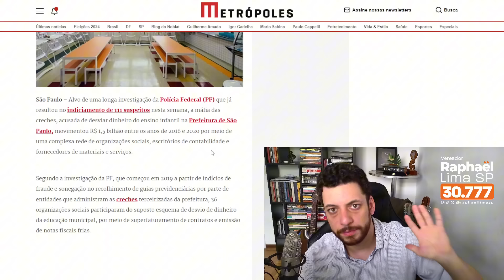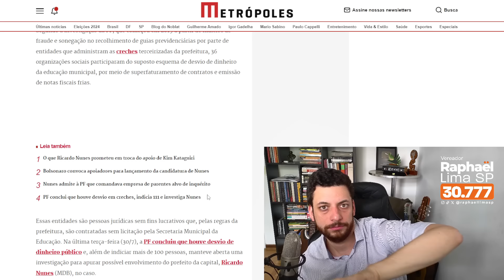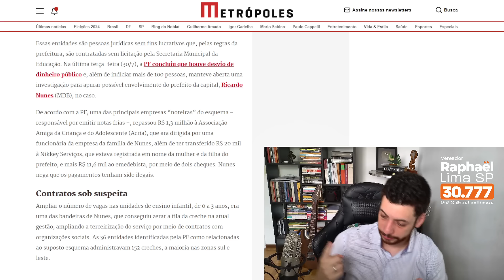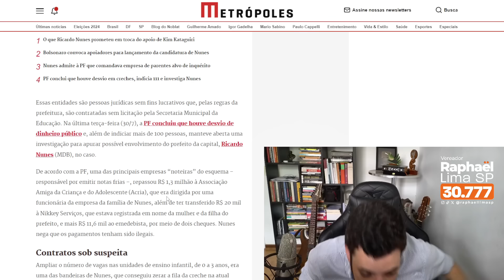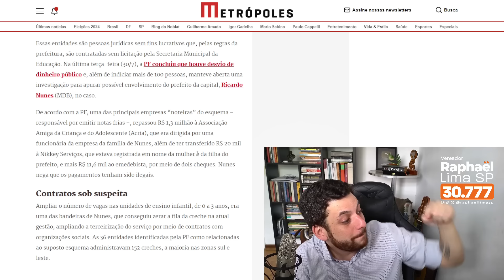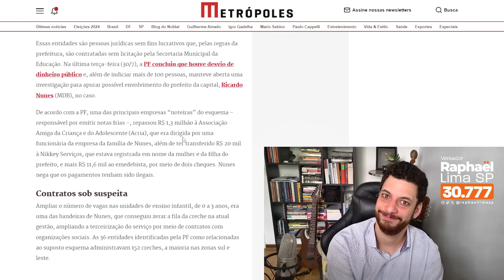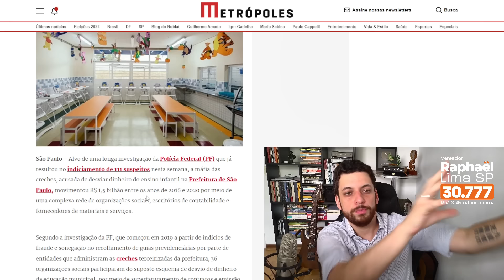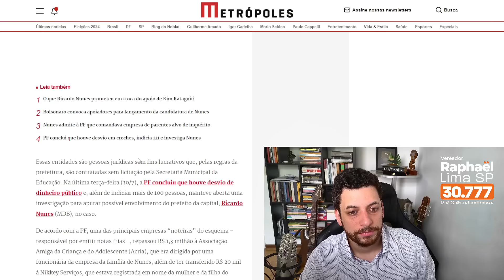Máfia das Creches e Ricardo Nunes - Entenda o caso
Máfia nas creches de São Paulo.

Ontem o Marçal foi expulso do debate depois de levantar esse tema contra o Ricardo Nunes.

Vem entender qual é a treta e como o Nunes tá envolvido.

Ah, e no dia 6 de Outubro, vote 30.777 pra vereador.